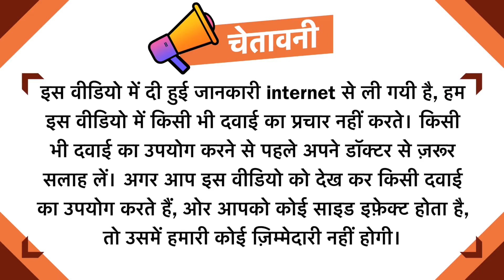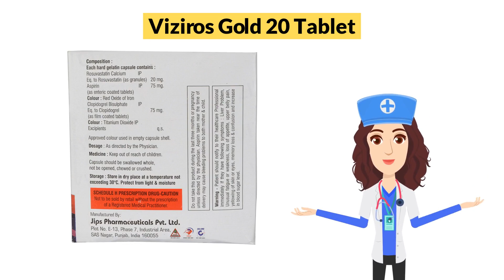Viziros Gold 20 Tablet Uses in Hindi | Side Effects | Dose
Viziros Gold 20 Tablet Uses in Hindi | Side Effects | Dosage